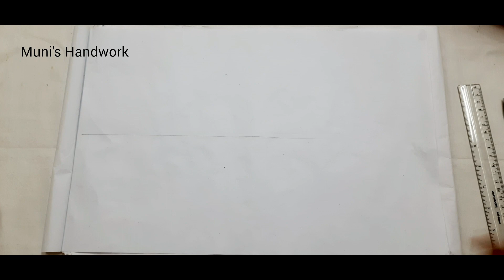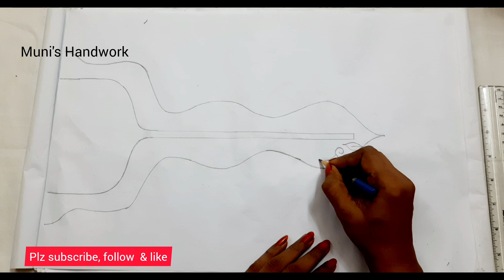কামিজের ইয়োকের জন্য ডিজাইন ড্রইং || kameez design art